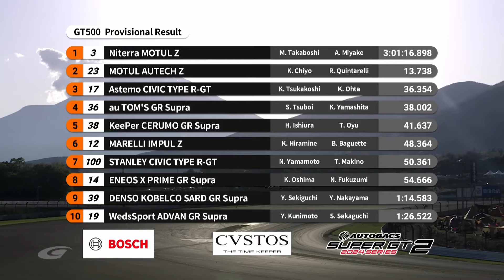2024 SuperGT Round 2 Fuji Highlights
All the action from the second round of the 2024 SuperGT championship at Fuji